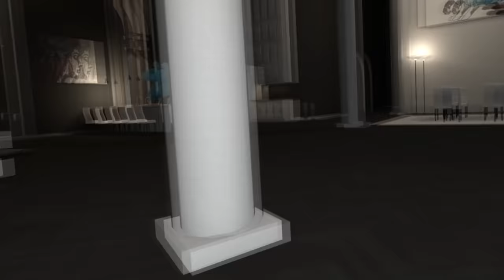SONIC'S FAMILY FIGHT! IN VR CHAT FLEETWAYS PLAN!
Hey there MY WAY PAST COOL BLUE CREW
SONIC HERE! Welcome to the speedy blue
Channel. Where we have our radical adventures and our tastey chillidogs.

Editors:
Echoes and Chaos of the protectors.

Vr chat custom models by Chris/chaos protectors.

My hoggers and other friends.